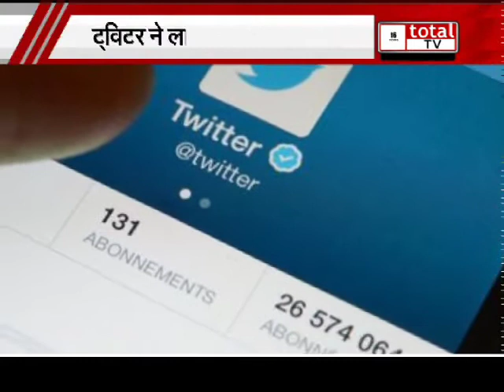सरकार की सख्ती के बाद झुका Twitter, कहा- कर रहे हैं नए आईटी नियमों का पालन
totaltv